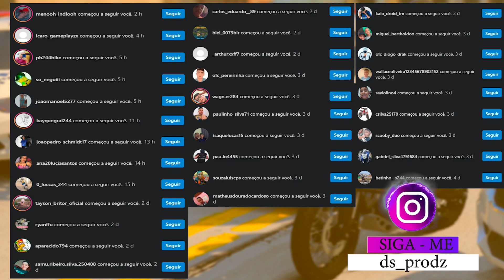SOBREVIVI 100 DIAS COMO UM BOMBEIRO no GTA 5 MODS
▬▬▬▬▬▬▬▬▬▬▬ஜ۩۞۩ஜ▬▬▬▬▬▬▬▬▬▬▬▬▬
📱 REDE SOCIAS 📱

♛ Participantes ♛